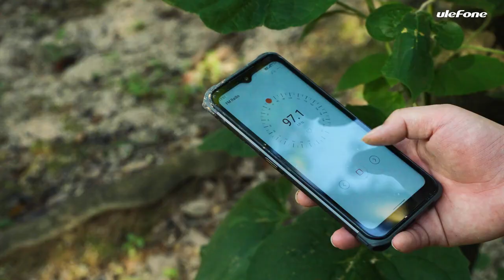Telefon mobil Ulefone Armor 12s Negru 4G, IPS 6.52", 8GB RAM, 128GB ROM, MT6789, 5180mAh, Dual SIM